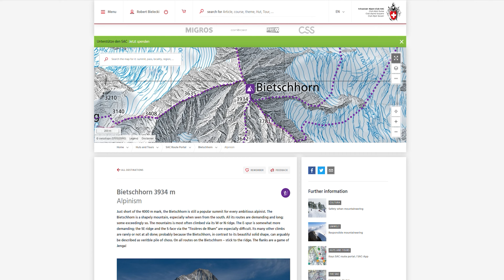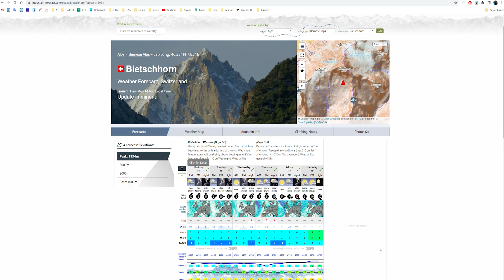Bietschhorn, impregnable fortress #1 - solo climb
I call Bietschhorn an impregnable fortress, I tried to climb it alone in all seasons and after several unsuccessful attempts I finally made it to the top.
The Bietschhorn, nicknamed "the King of Valais", is a peak in the Swiss Alps. It reaches almost 4,000 meters above sea level, 3.934 meters exactly.
I saw it for the first time during our hike around Saas-Almagell Its characteristic pyramid stands proudly catching the eye of any mountaineer. To get to the top of this mountain is not a simple walk, you must already have good mountaineering experience, especially when you plan to do it solo. According to the information on the Swiss Alpine Club website, the easiest route is the one leading by the western ridge. This is the one I chose to start my adventure with this incredible mountain.

Please, comment to give us your feedback or ask any questions regarding the video.

My sleeping bags:

- Cumulus X-LITE 400 (custom)
- Millet Alpine LTK 800
- Cumulus Excuistic 1000
- Yeti IGLOO EKSTREMUM : -25/-40